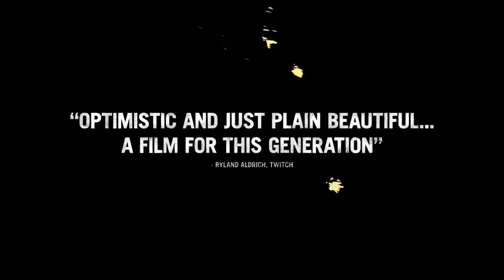American Honey Trailer HD Alex Cox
Song: Vancouver by Little Bear